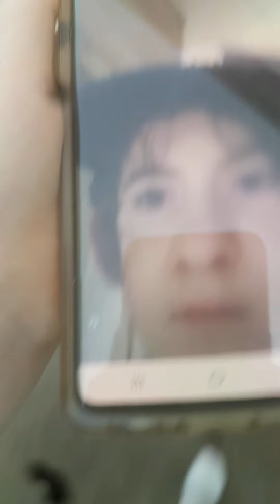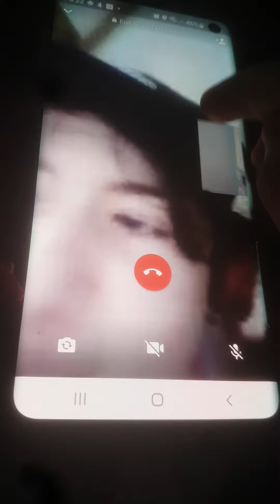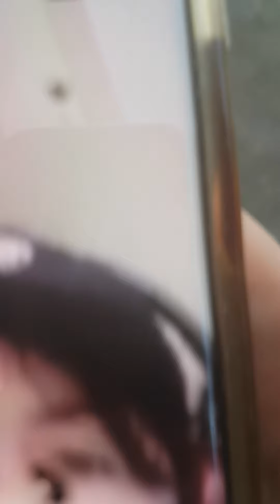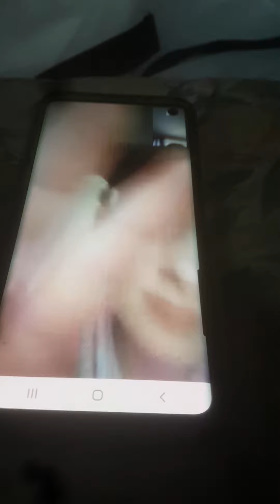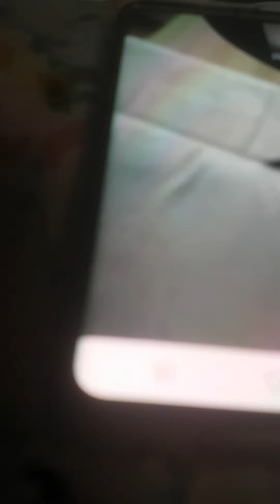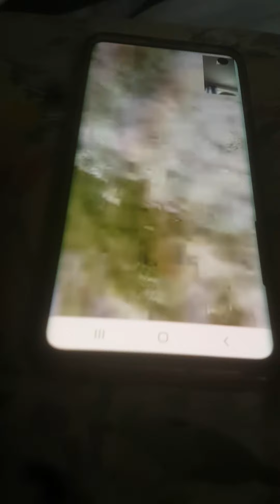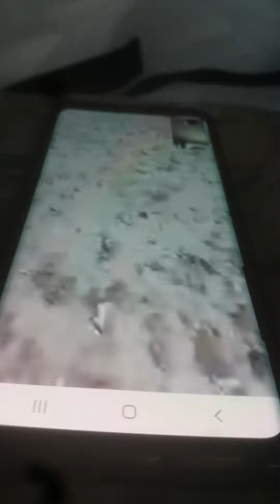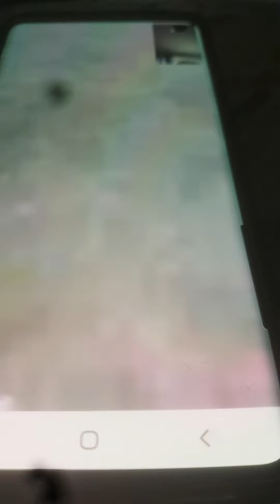WE FOUND JAKE PAUL'S ADRESS!!!1!!( NOT CLICKBAIT IT WORKED )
OMG SUB TO SnakeFish 12